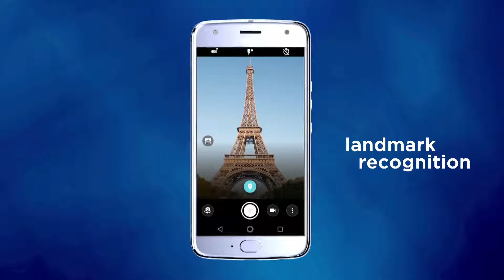All New Moto X4 Smart phone revew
The All New Moto X4 is faster than ever with 6 GB RAM, smarter with the latest Android 8.0 Oreo, sharper with the advanced 12 MP + 8MP dual rear cameras, and still looks just as stunning with a precision crafted glass & metal body! Available on Flipkart and at a MotoHub near you, starting 1st February. Know more and register to get notified,